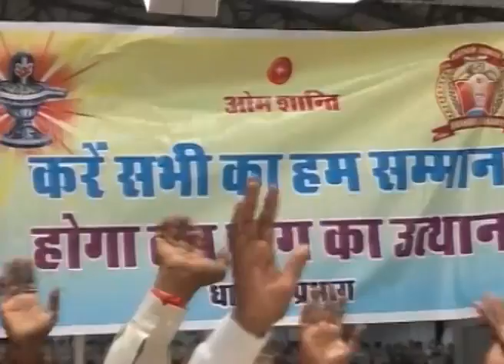Bapdada Meeting SpARC Group 2 02 2012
It has more than 140+ Audio Books.